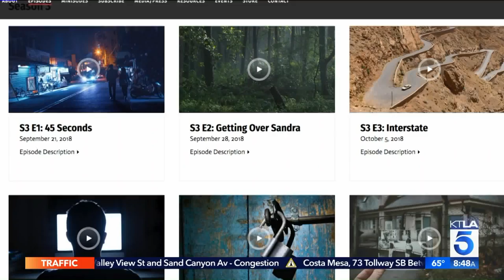Yeardley Smith on Playing Lisa in "The Simpsons" for Decades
"All Square" opens in select theaters and On Demand on October 12. "The Simpson's" 30th season kicks off this Sunday! This segment aired on the KTLA 5 Morning, News, Wednesday, September 26, 2018.